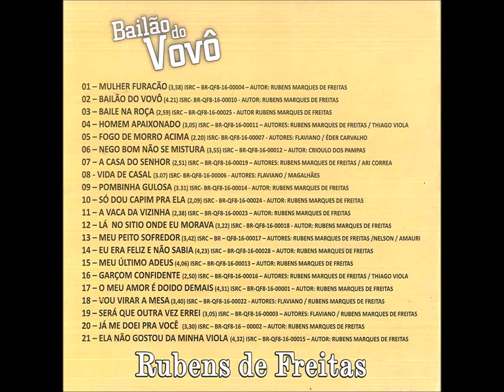Vanera - 01 - Mulher Furacão - Rubens Marques de Freitas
Rubens de Freitas - Bailão do Vovô CD - 2014 - Solo Vocal Masculina